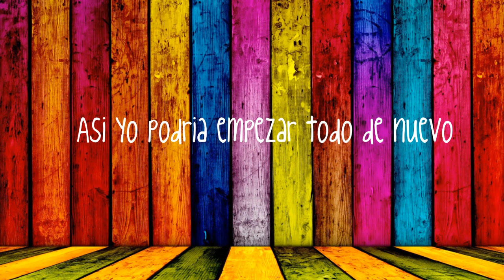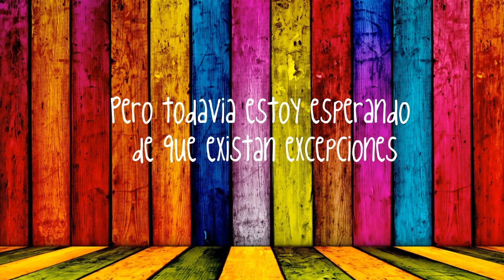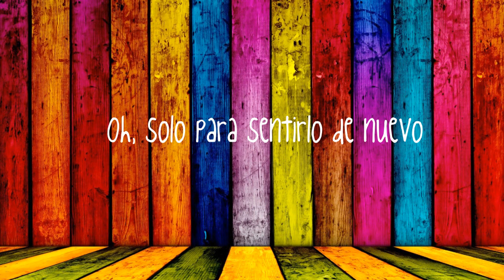Cartel - Second Chances SUB ESP//Lyrics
Lyrics:

I've been waiting for answers.
I've been looking for a reason
So I could start all over again.
Erase and rewind it back from the end.

All I ever wanted to be is
Something real, something important
But I'm so damn disappointed
'Cause waking up just to get down
Never gets better.
No, I'm never getting better!

I know there's no second chances
But I'm still hoping there's exceptions

Never gets better.

Oh, just to feel it again.
Just pretend I could go back to begin.

Never gets better.
Never gets better.